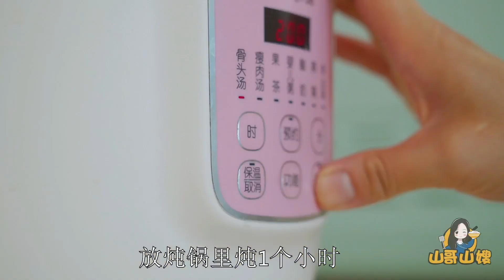雪梨绿豆爽，清热消暑又下火，口感还很不错【山哥山嫂】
00:00雪梨绿豆爽，清热消暑又下火，口感还很不错【山哥山嫂】
00:50薏米红豆汤，女人夏天要多喝这款糖水【山哥山嫂】
在潮汕的重庆妹子，分享家常美食。

重庆妹子嫁到潮汕，分享重庆和潮州農村生活趣事和潮州的特色美食的做法，希望讓更多的人了解不一样的的美食。